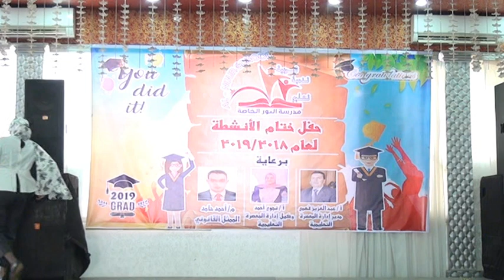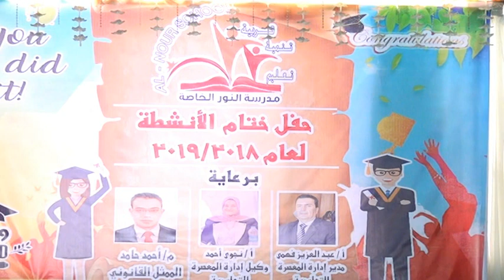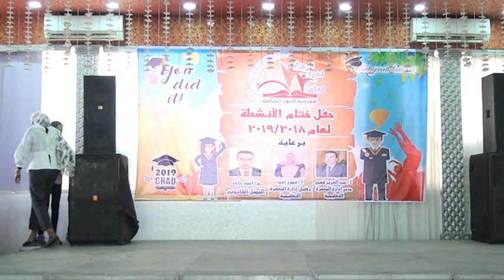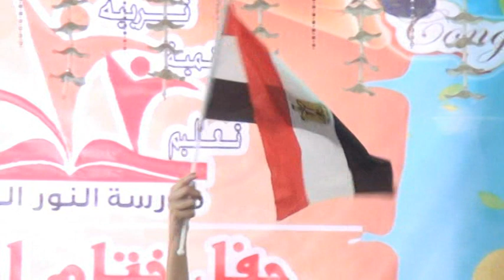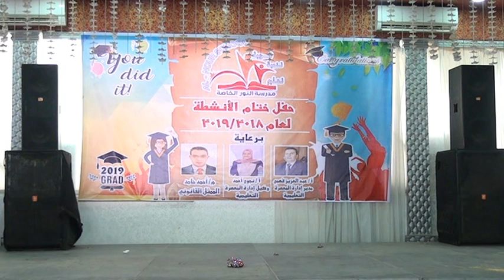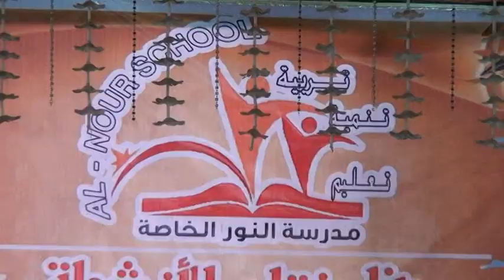مدرسة النور الخاصة حفلة ختام الأنشطة المدرسية 2018 - 2019 رائعة الجزء (3)